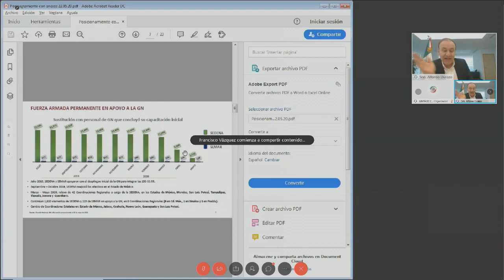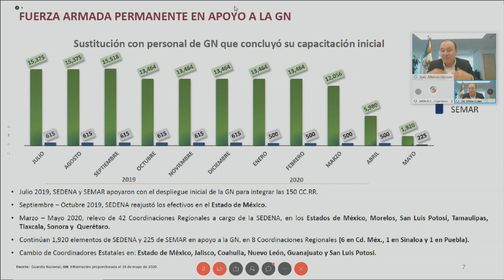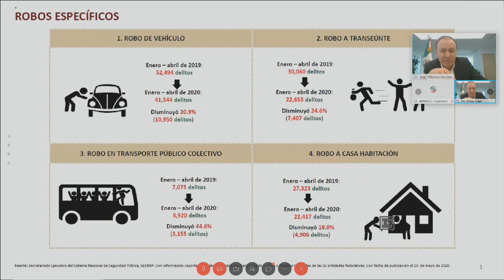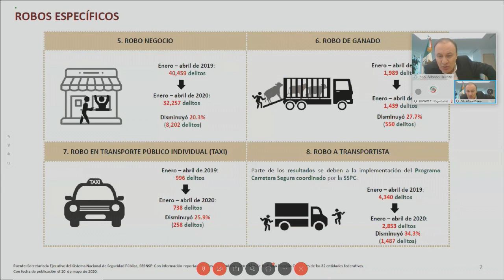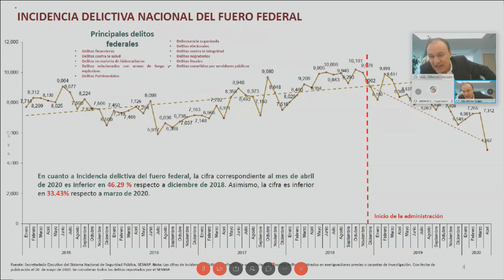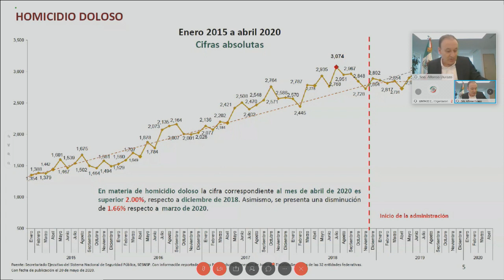Mensaje del Secretario de Seguridad en reunión a distancia con la Junta de Coordinación Política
Mensaje inicial del doctor Alfonso Durazo, Secretario de Seguridad y Protección Ciudadana, en reunión a distancia con la Junta de Coordinación Política, que preside el senador Ricardo Monreal y con la asistencia de la senadora Mónica Fernández, presidenta de la Mesa Directiva. Del 22 de mayo de 2020.